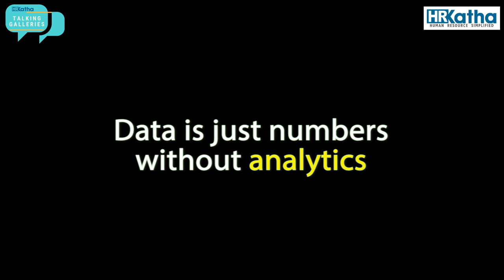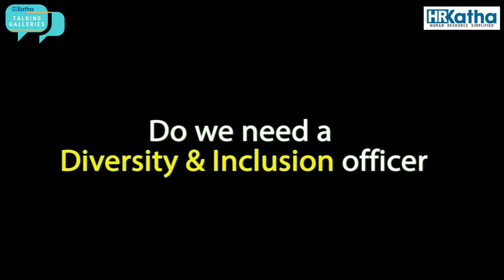Quick chat with Harshvendra Soin, chief people officer, Tech Mahindra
Tech Mahindra’s chief people officer, Harshvendra Soin, had a quick chat with the HRKatha editorial team. He shares some interesting insights on data, diversity and inclusion and how the millennial generation is engaging with learning programmes.